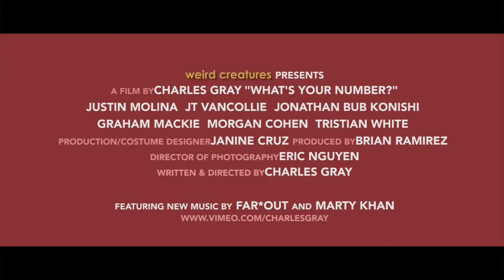What's Your Number? (short film) - Official Trailer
weird creatures presents "What's Your Number?"
a Romantic Comedy Short Film written & directed by Charles Gray

Starring: Justin Molina as James Mercado
JT Vancollie as Madison Aster

Co-starring: Graham Mackie, Jonathan Bub Konishi, Morgan Cohen, Tristian White, Gregory Dengler, Justin Head, Monson Douglas, Brian Ramirez, Joseph Canal, Marsh Allen, Joel Sandez, and Efrain Lagunas.

Produced By Brian Ramirez
Director of Photography: Eric Nguyen
Production/Costume Design: Janine Cruz
Trailer Edited By: Charles Gray
Song featured: "What's Your Number?" by Marty Khan